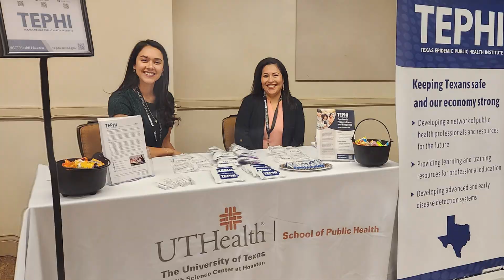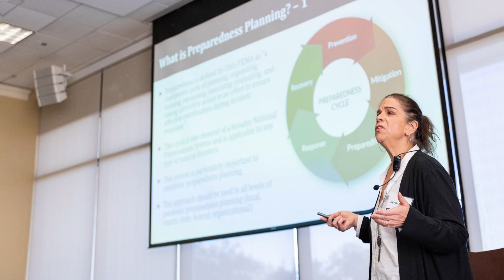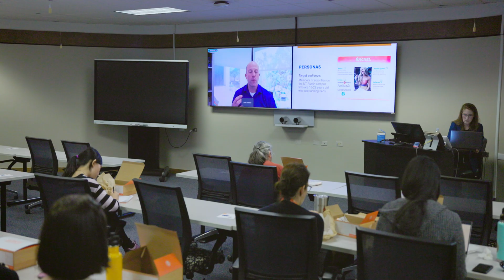An Intro to TEPHI – Texas Epidemic Public Health Institute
TEPHI is preparing Texas for the next infectious disease outbreak. In collaboration with communities across the state and leaders in public health, science, and medicine, we are leading the charge to keep Texans safe and the economy strong.

Collaborating with leaders in public health, science, medicine, and the community, TEPHI will analyze the lessons learned during the COVID-19 pandemic and other major biological events to prepare Texas for the next public health emergency.